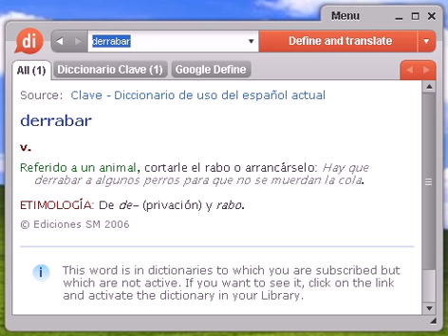Definición de derrabar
derrabar, diccionario, definición, significado, español, castellano, dixio